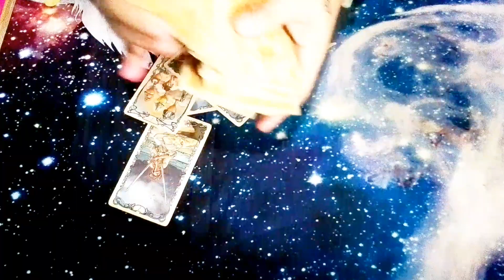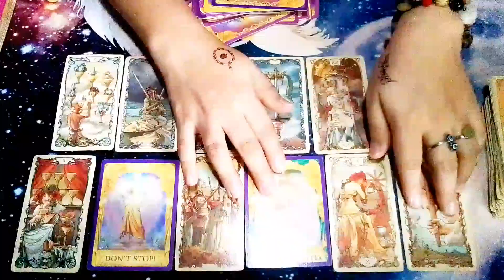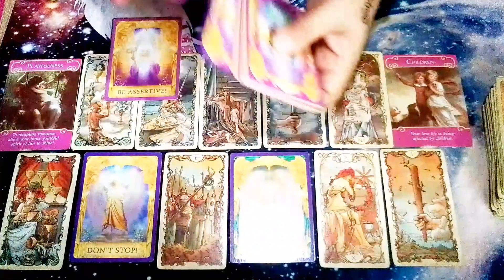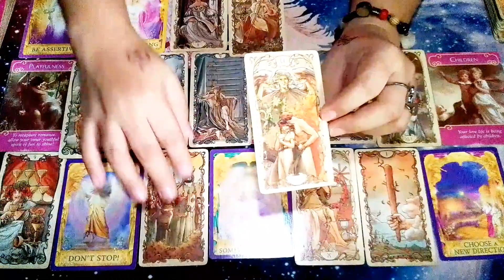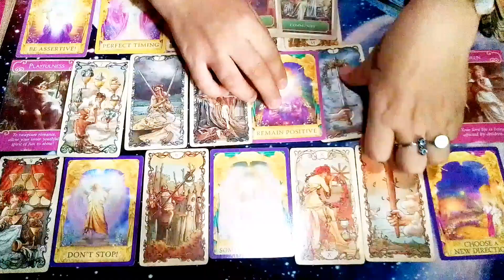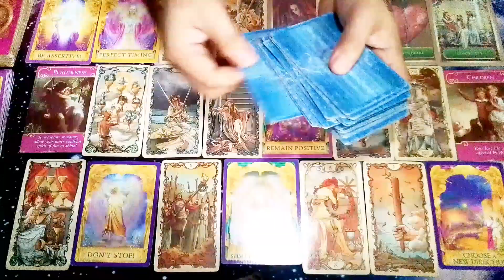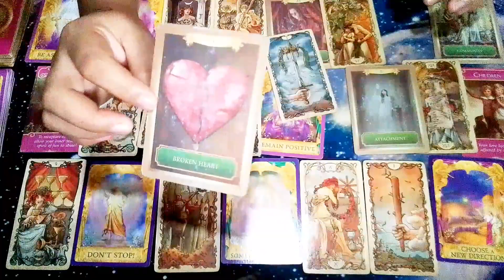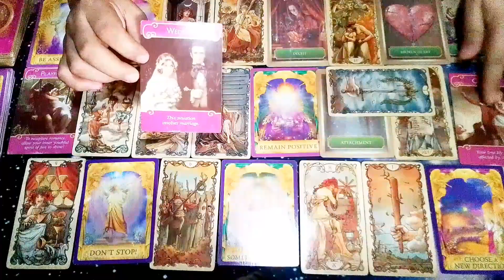🧿 Scorpio : sa wakas! nilubayan ka rin ng toxic na tao/sitwasyon "BIG Blessing ay parating"Aug.2022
Hello ALL!!! Mga ateng, dude & Lucky Moon Angels , WELCOME po to my channel, LUCKY MOON 777 "TAGALOG ENGLISH TAROT READINGS" 😘🎉☘️😇🙏 Channeled messages from GOD, Universe, Source Energy, Archangels & your Higherself by LUCKY MOON 777.

 Thanks! GOD BLESS po, STAY SAFE and HEALTHY 🙏

LUCKY MOON 777 (LM777)